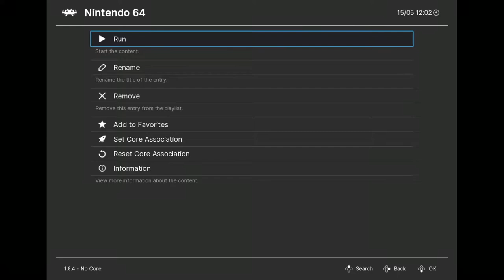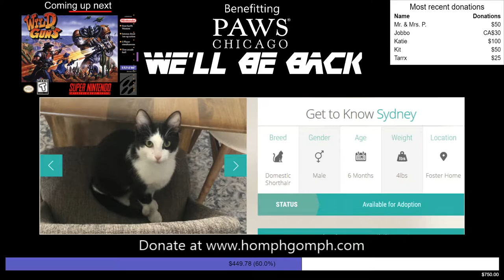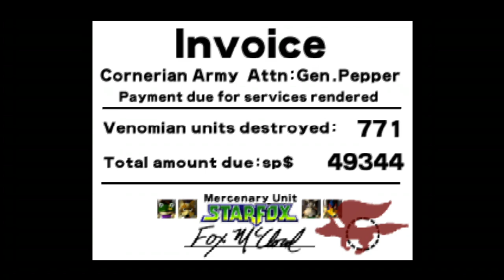PAWS 2021 - Star Fox 64 (Complete Playthrough)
I am...not good at star fox :)